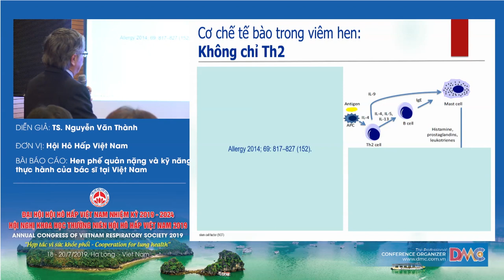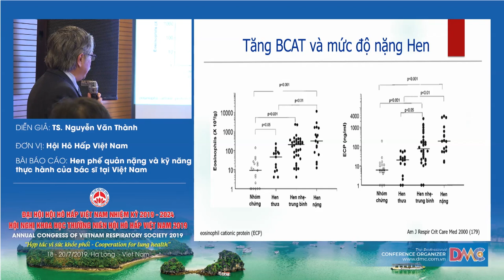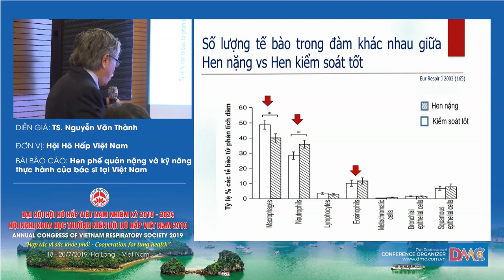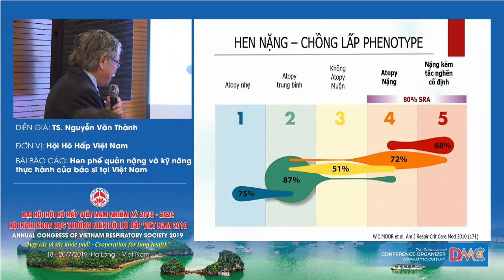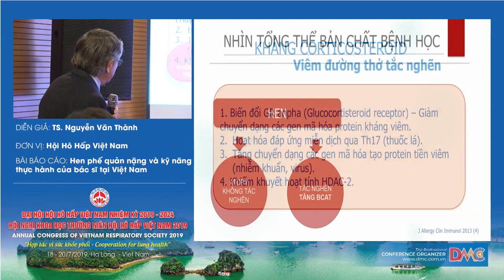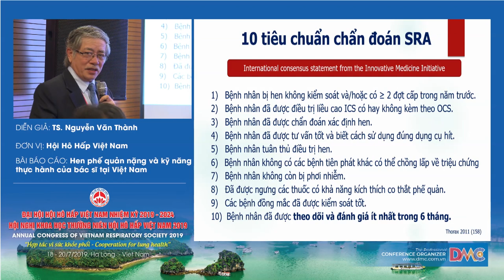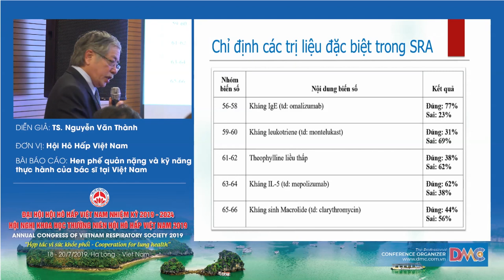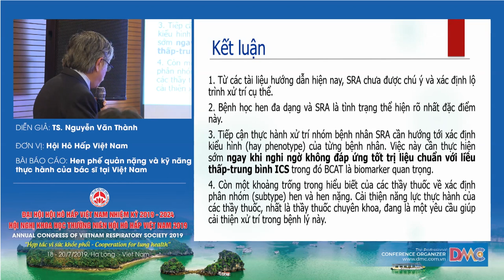Hen nặng khó điều trị và kỹ năng thực hành của bác sỹ ở Việt Nam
TS.BS. Nguyễn Văn Thành
Phó chủ tịch Hội Hô hấp Việt Nam
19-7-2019 - Hội trường Bạch Đằng - Khách sạn Mường Thanh Luxury Quảng Ninh